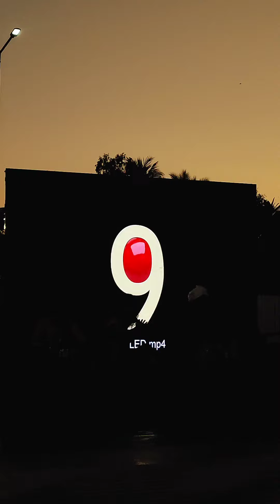DAP 2023 Inauguration Reel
Inauguration Day Reel of Dumas Art Project 2023  at VR Surat